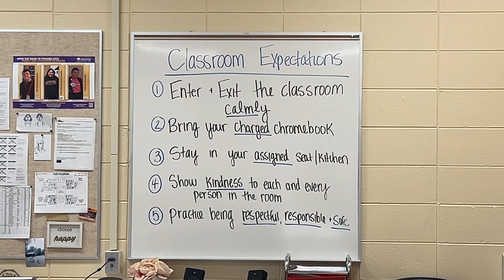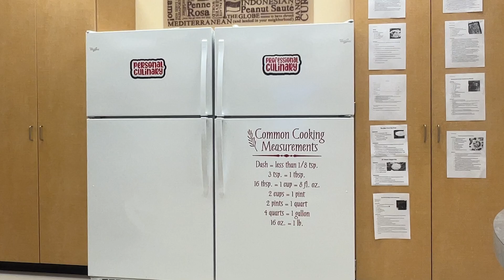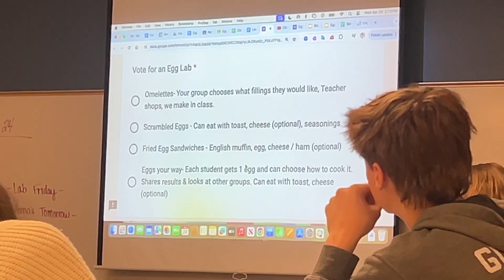Culinary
Copper Gilgenbach